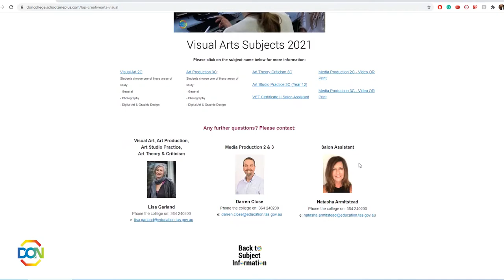Don College - Principal's Message